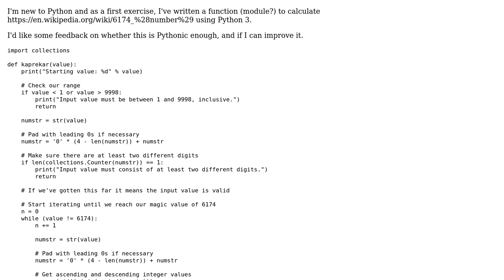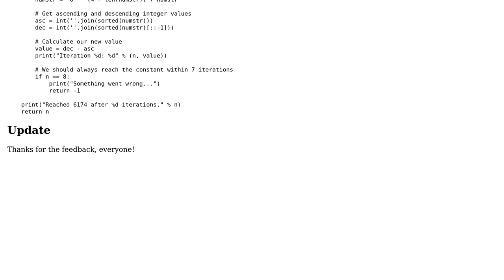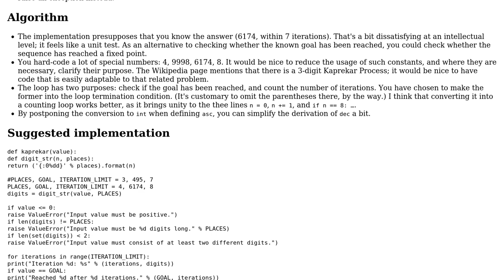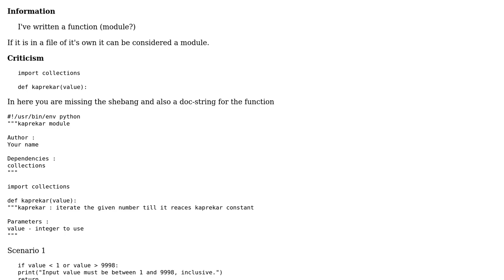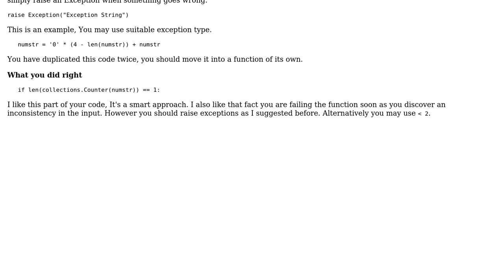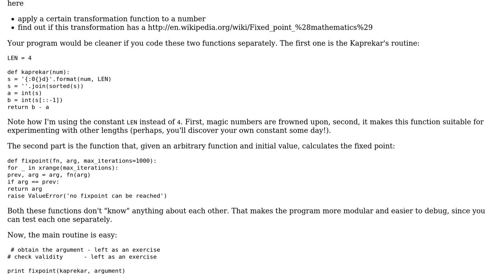Code Review: Kaprekar's constant (4 Solutions!!)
Code Review: Kaprekar's constant

With thanks & praise to God, and with thanks to the many people who have made this project possible! | Content (except music & images) licensed under CC BY-SA | Music | Images & others | With thanks to user Reticulated Spline user janos user georg user bhathiya-perera user 200_success and the Stack Exchange Network Trademarks are property of their respective owners. You are responsible for your own actions.